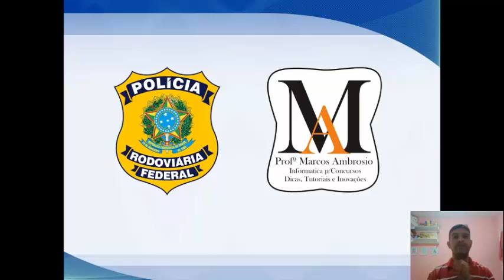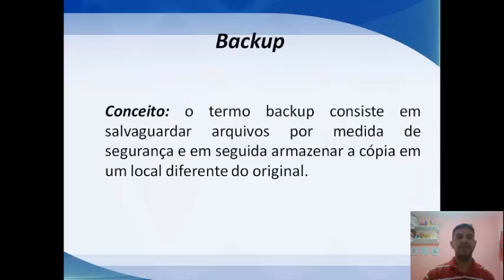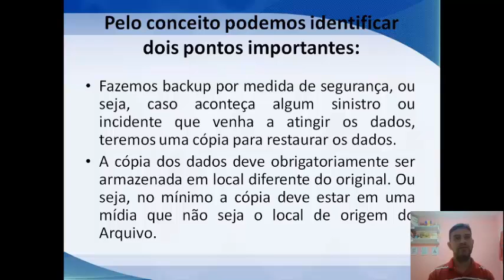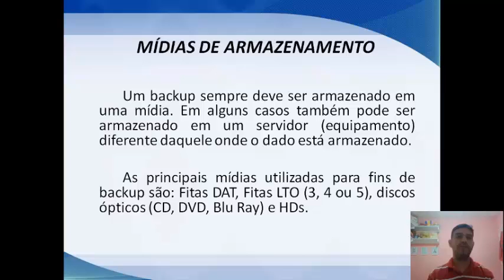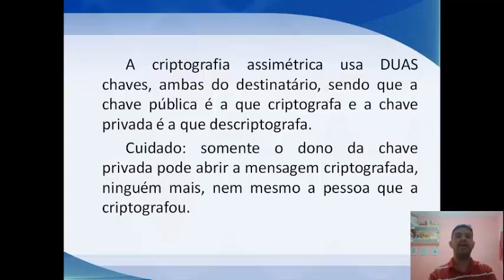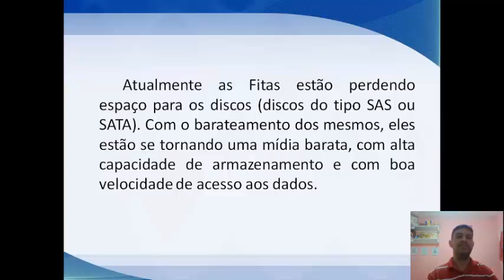Aula 08 - Conceitos de proteção e segurança (Polícia Rodoviária Federal)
Olá galera sejam bem vindos ao meu canal voltado para a educação mais especificamente concursos públicos. Neste video daremos continuação do conteúdo programática, com Backup...